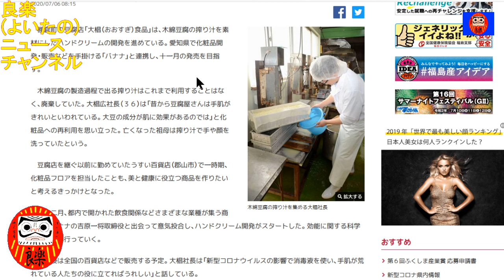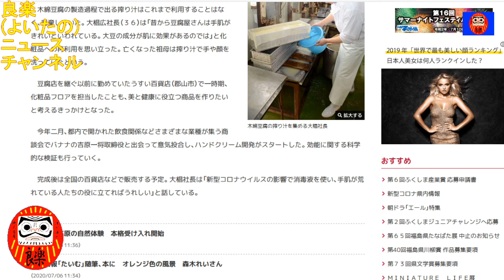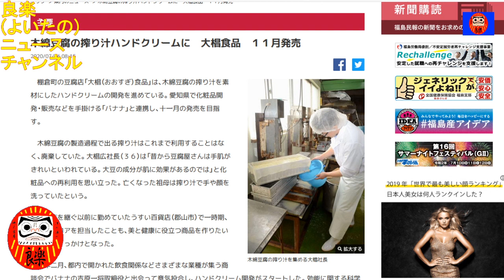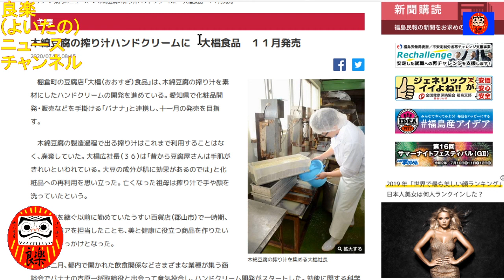【良楽ニュース】豆腐の絞り汁をハンドクリームに活用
木綿豆腐を作る過程で出る絞り汁を活用したハンドクリームが発売予定です。

【紹介記事】
福島民報「木綿豆腐の搾り汁ハンドクリームに　大椙食品　１１月発売」(2020/7/6)